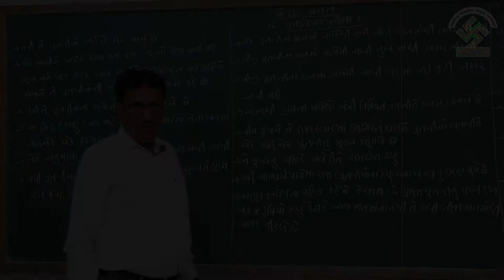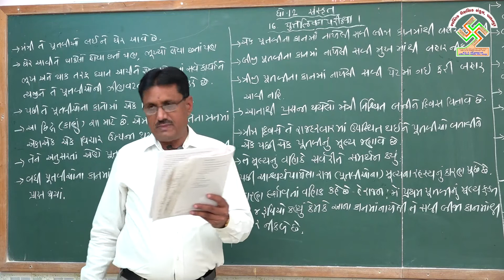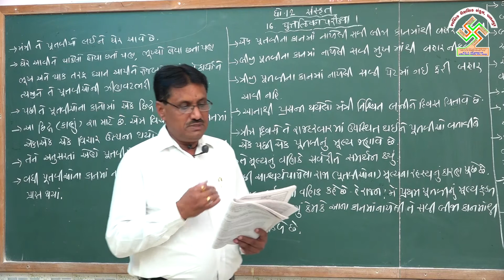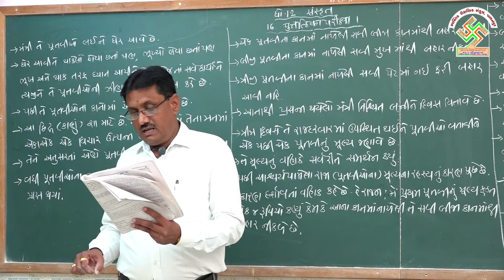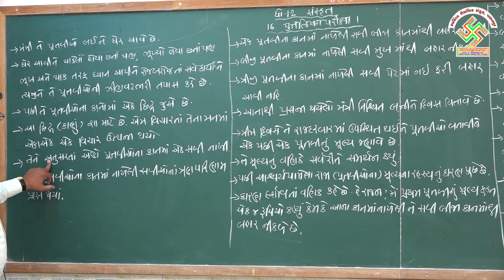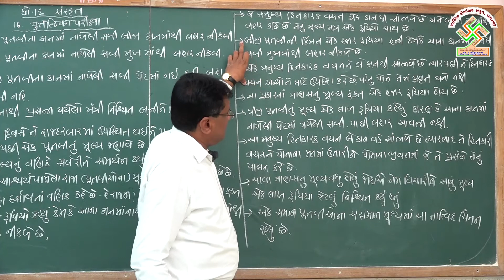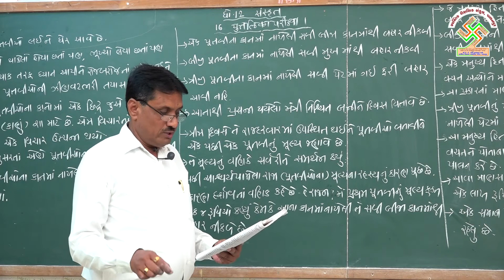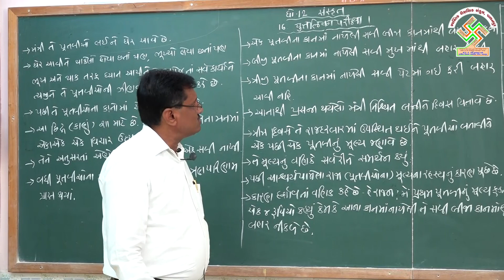12 SANSKRIT | CHAPTER 16 | PART 2 | ધોરણ 12 સંસ્કૃત | પ્રકરણ 16 | ભાગ 2 પુતલિકા પરીક્ષા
12 SANSKRIT | CHAPTER 16 | PART 2 PUTLIKA PARIKSHA |
ધોરણ 12 સંસ્કૃત | પ્રકરણ 16 | ભાગ 2 પુતલિકા પરીક્ષા